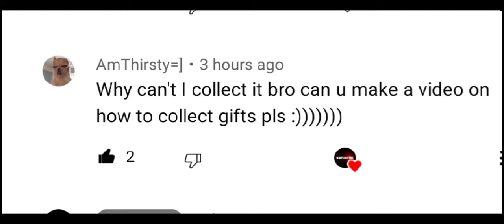HOW TO CLAIM YOUR DIAMOND GIVEN BY UR FRIEND IN UR LIVESTREAM